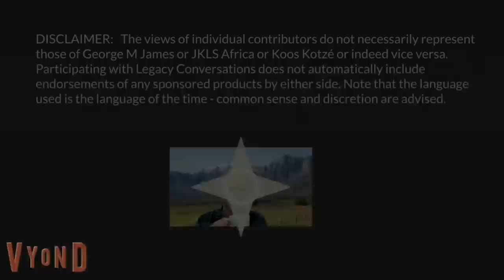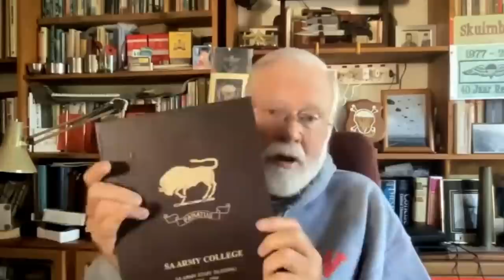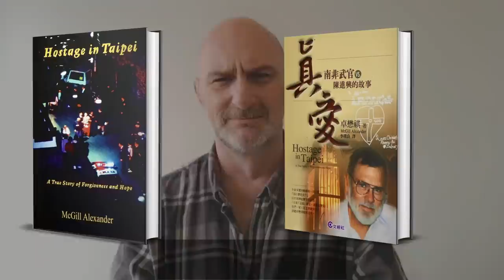Legacy Conversations – Brig-Gen McGill Alexander (Rtd) Episode 11, Military Attache Taiwan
General Alexander comes from a family that saw military service as a sacred duty. His father served in World War Two. His grandfather served in World War One. Both volunteered twice where they could have stayed home without any dishonour. After a difficult childhood, and finally finding purpose at Potchefstroom High School for Boys, he volunteered for nine months of military service to become a paratrooper. This he achieved in February 1968. In later years he would command 44 Parachute Brigade, 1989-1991, but at first, he remained a civilian, only joining the Permanent Force in 1975 as an officer from 2 Parachute Battalion. General Alexander is a graduate of the Military Academy, Saldanha and commanded the same company at 1 Para Bn that he had served in as a rifleman. He trained as a pathfinder with Israeli Forces in 1980, and with Chilean Special Forces in 1981.
He is a qualified parachute instructor, dispatcher and tactical free faller. In 1983 he was sent to Spain for two years on a Senior Command and Staff Course. On his return, he became an instructor at the SA Army College (where, eight years later, he became the chief instructor). Through the years he took part in operations in Angola, Namibia, Zambia and elsewhere, including commanding a successful helicopter assault. He developed the parachute battalion group concept as well as an amphibious capability in the SADF by cross-training 44 Parachute Brigade in this role. Later, he commanded Group 18 on urban operations in Alexandra Township, Johannesburg and the Richmond Task Group on rural operations in KZN. Before retiring his last two appointments were as General Officer Commanding Regional Joint Task Force South and Director of Doctrine Development at Joint Operations. In total, he spent 27 years with the SADF and 20 years with the SANDF.
After his retirement, he served on the Reserve Force Council, trained airborne officers in other countries and developed an airborne doctrine for both the SANDF and the Namibian Defence Force. His list of achievements ranges from writing three books, contributing chapters to five others and publishing more than 30 articles, to obtaining a PhD at UNISA. He has completed the Duzi Canoe Marathon (1967), run the Comrades Ultra Marathon (2001 at the age of 54) and swam the Midmar Mile (2013 at the age of 66).
As the last SA Armed Forces Attaché to Taiwan (1996-97), he was taken hostage with his family and wounded during a shootout (together with his eldest daughter). In this episode, he tells the viewer about his time as the last South African Military Attaché to Taiwan. It was a difficult time but one that he completed with grace and honour. If you have questions for the General, please leave them below.